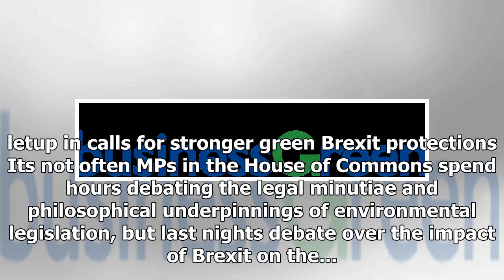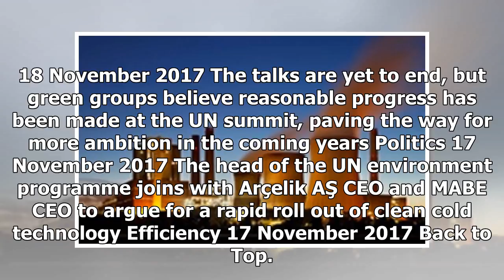Latest News 365 - Green brexit push set to continue despite the failed amendments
Latest News 365 - Latest News 365 - Green brexit push set to continue despite the failed amendments

Jobs Events Awards Whitepapers Sign in Follow us Free Trial Subscribe Green Party coleader Caroline Lucas addresses the House of Commons during last nights debate Government wins Commons votes on environmental amendments, but vigorous debate and promise of further scrutiny means no letup in calls for stronger green Brexit protections Its not often MPs in the House of Commons spend hours debating the legal minutiae and philosophical underpinnings of environmental legislation, but last nights deba...